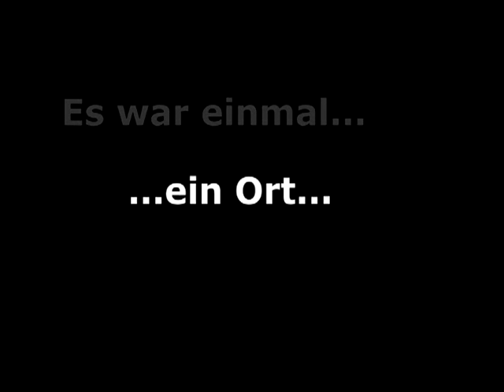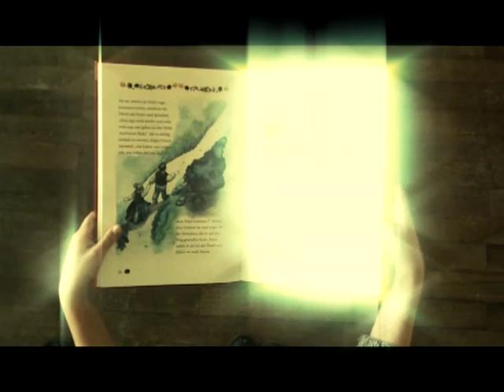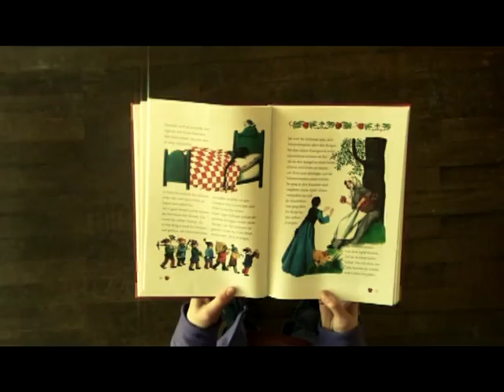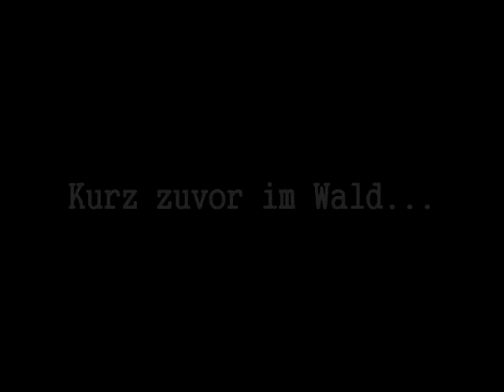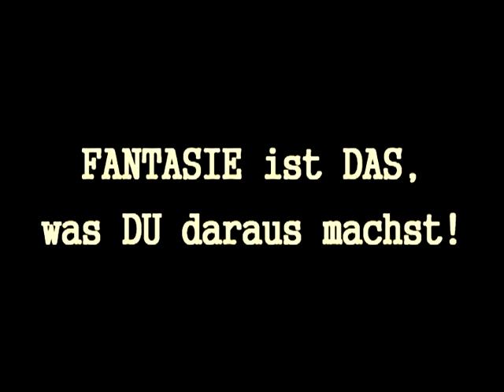Es war einmal... im Märchenwald - Videoprojekt der Grundschule Edesheim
...eine Kreativ-AG an einer Grundschule in Südniedersachsen, 13 Schüler und viele, viele Ideen.

Die Schüler der 3./4.Klasse der Grundschule Edesheim stellen ihren Film vor, in dem es um den Verlust als auch den Fund der eigenen Fantasie geht.
Dieser Film wird gepaart mit der Märchenwelt; der Welt, die uns noch zum Träumen brachte - es entsteht so ein MASHUP aus Realität und Fiktion.

Dieser Film wurde bei der Northeimer Filmklappe 2013 in der Kategorie "Grundschule" zweiter.

Wir wünschen euch viel Spaß beim Schauen!